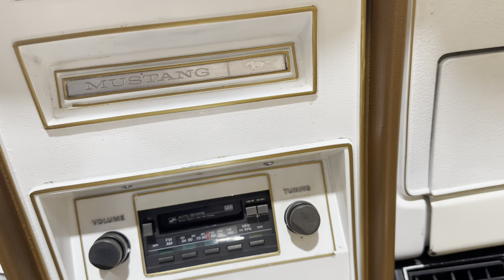1971 Ford Mustang Convertible - FOR SALE! - CALL!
This 1971 Ford Mustang 351 convertible is a true classic beauty that is sure to turn heads wherever you go. With its sleek exterior paint and factory stripes, along with the added rear spoiler, this Mustang has a unique and stylish look.

The interior of this Mustang is just as impressive as the exterior. The factory bucket seats and center console provide a comfortable and stylish driving experience. The factory shifter and gauges add to the classic feel of this vintage car.

Under the hood, this Mustang packs a punch with its high-performance 351 cubic inch motor. The aluminum intake and four-barrel carburetor ensure that this Mustang has plenty of power. And with power disc brakes and power steering, this Mustang is easy to handle on the road.

Overall, this 1971 Ford Mustang convertible is a fantastic classic car that is both fun to drive and reliable. Whether you're cruising down the highway or showing off at a car show, this Mustang is sure to impress. Don't miss your chance to own this iconic piece of automotive history.

Ask sales rep about Warranty Packages!
Financing/low monthly payments
10% down/Payments low as $389.21
Delivery right to your garage door!
We are now OPEN to the PUBLIC!
Visit our 35,000 sq ft showroom

MGM Classic Cars LLC
150 S. Church Street
Addison IL 60101
Mon-Fri 9a-5p Sat 9-2p
Vehicle has been inspected